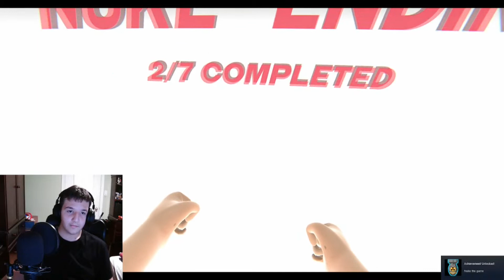Libra Wants To Work At Chuck E Cheese || Epic Fnaf Discussion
My Friend Libra Also Started A Fnaf Lore Discord Server with the goal to attempt to actually solve the entire lore together. Will the goal be successful? Probably not, but Joining the server will get you involved!